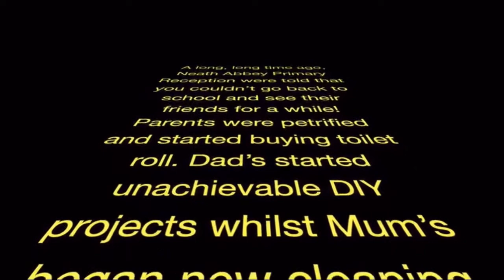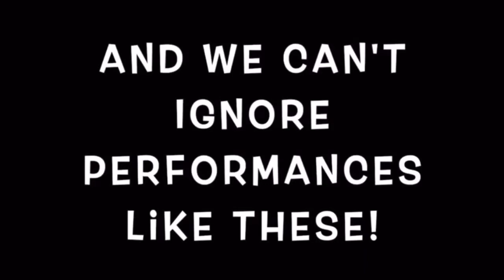Mrs Griffiths Reception - messages from class friends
The girls and boys in Mrs Griffiths's Reception class are missing their friends and teachers very much, so one of the clever Dads created this fantastic video!